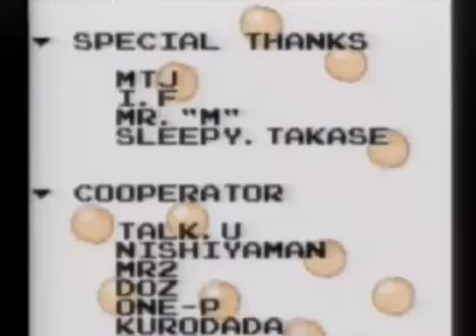[GAME BGM] BUBBLE BOBBLE (GameBoy)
TEAM "BUGRU BOTTURU" PRESENTS???